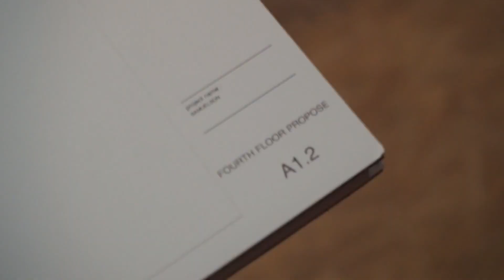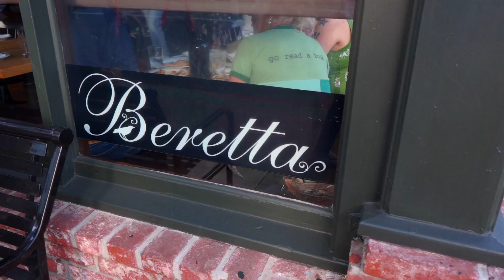3668 24th Street, San Francisco - Home Tour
Welcome to the fabulous world of 3668 24th Street – your ticket to a jaw-dropping residence in the oh-so-fabulous Dolores Heights neighborhood of San Francisco! Known for its picturesque streets, charming homes, and proximity to various amenities, 3668 24th Street is ideally situated within minutes of Dolores Park, where picnics turn into impromptu dance parties.

This condominium embodies a harmonious blend of modern magic and timeless charm, providing an ideal urban oasis for comfortable living. Situated on a serene tree-lined street, this property offers convenience, privacy, and VIP access to some of the city's finest amenities.

The exterior of this classic San Francisco Edwardian showcases the neighborhood's architectural heritage. With panoramic views of San Francisco and beyond, the deck and sunroom offer an at home escape from the hustle and bustle.

Come inside to discover the newly renovated home that seamlessly combines contemporary upgrades with original period details. Soaring ceilings, hardwood floors, and elegant moldings create an ambiance of sophistication and warmth throughout.

The gourmet kitchen will make Gordon Ramsey do a double-take, outfitted with high-end stainless steel appliances, fine cabinetry, and sleek countertops. This culinary haven provides both functionality and style, making it a central hub for culinary creations. Attached to the kitchen is the spacious sunroom, with panoramic views of San Francisco, reaching to both the Bay Bridge and the Golden Gate Bridge. Dinner with a view!! The adjoining formal dining room offers ample space for hosting memorable dinner parties, with the option for indoor/outdoor living. Open the sliding glass doors, and the doggy door, to the expansive deck with room for outdoor furniture and entertainment. The kitchen is truly the heart of this magical home.

The property features two generously-sized bedrooms, each offering a serene and tranquil retreat. The primary suite is a true sanctuary, featuring a luxurious en-suite bathroom, a luxury closet, a washer and dryer, and large windows that capture enchanting neighborhood views. AND, the secondary bedroom offers a murphy bed, allowing the space to double as an office or gym. Talk about convenience!

Located next to the secondary bedroom is the spacious living room, illuminated by abundant natural light streaming through large windows. The inviting fireplace serves as the focal point, making this room perfect for gatherings with friends and family. Gather 'round, party people!

To top it all off, 3668 24th Street has the potential to expand. This already perfected, desirable, residence has an attic space that is begging to be developed into a massive primary suite! Drive on over and park in your one car garage. Come enjoy these views with me!

2 Bedrooms / 2 Baths
VIEWS!
1 Car parking in secure garage
Top-floor unit
Gourmet kitchen
In-unit washer/dryer
Solarium / Sunroom
Expansion potential in the attic
Low HOA dues ($400)
3-unit building